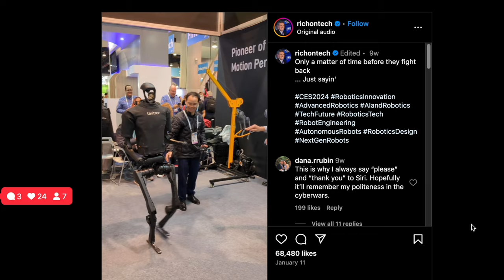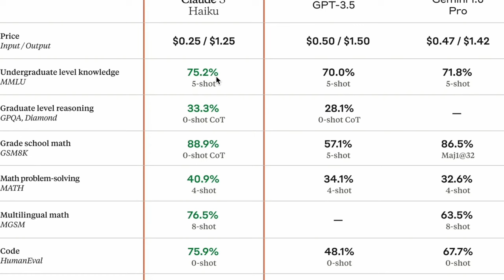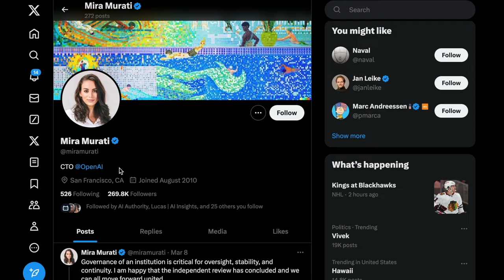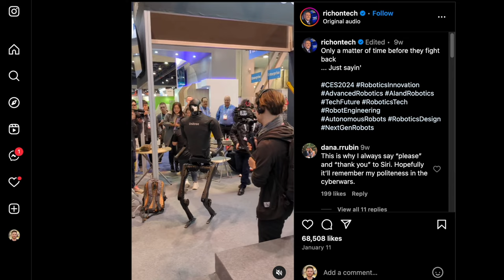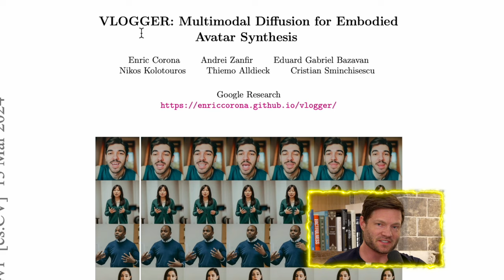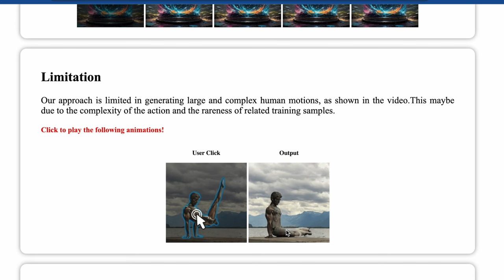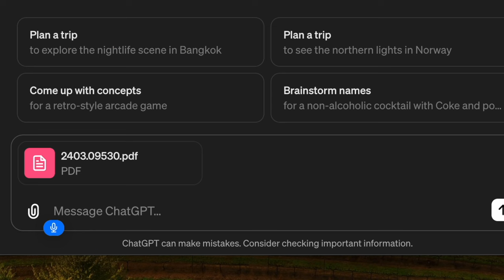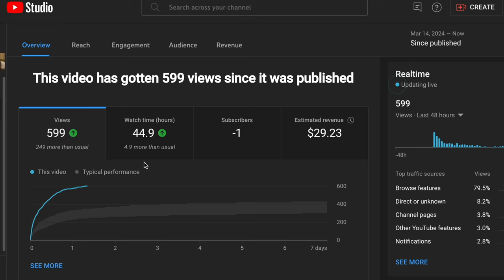INSANE Robot Hunchback (Anthropic's Claude, Figure 01, DeepMind SIMA)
00:00 - AGI Countdown
00:53 - Cerebras Systems Semiconductors
02:15 - Anthropic’s Claude 3 Haiku
04:29 - OpenAI’s Figure 01 Visuomotor Transformers
06:08 - Google DeepMind’s SIMA
07:20 - OpenAI’s Own CTO Doesn’t Know What Data Trained Sora
08:17 - Apple Buys DarwinAI
09:13 - Reflex Robotics’ Hunchback Robot
09:56 - Matt Wolfe found out not everyone is as excited for AI as us YouTube AI Bros
10:43 - Bipedal Robot Pushing
11:05 - RC Car Goes Military
11:57 - If Replica & Devin Merge Dating Is Over
13:04 - Google’s VLOGGER
15:54 - Follow-Your-Click AI Paper
17:19 - Chapter GiT: Towards Generalist Vision Transformer through Universal Language Interface
18:16 - Quiet-STaR: Language Models Can Teach Themselves to Think Before Speaking
20:59 - Vision GPT-3
22:15 - Subscribe